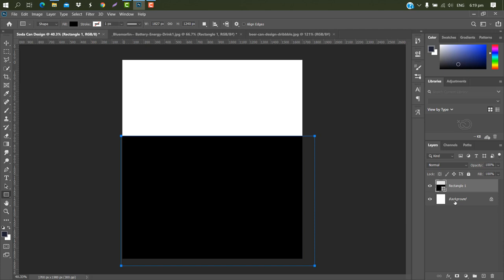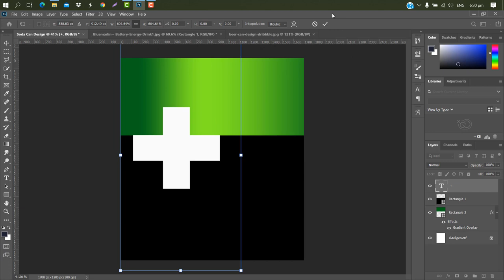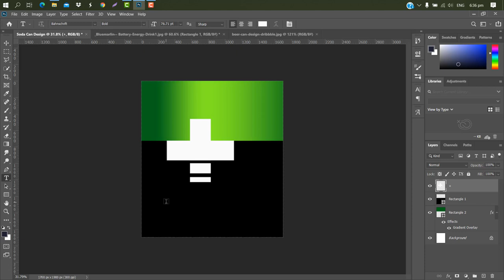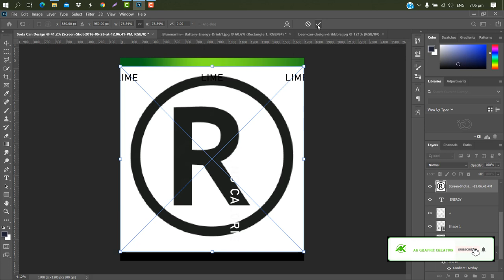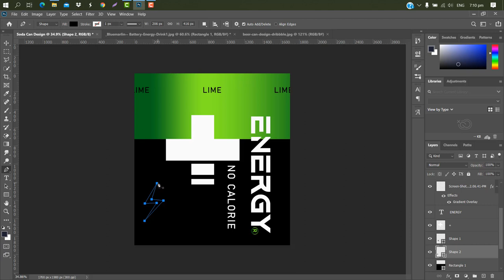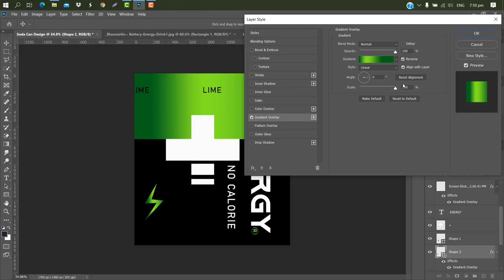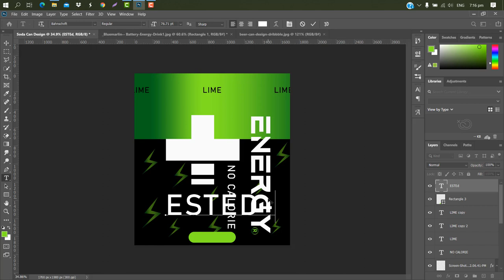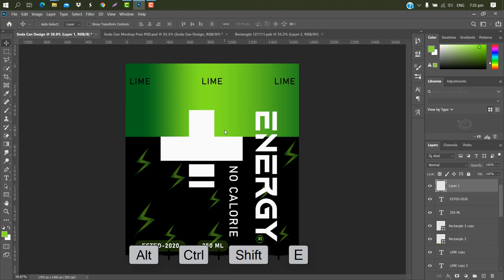Product Packaging | Soda Can Design | Photoshop Tutorial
Hello Everyone,
In this tutorial, I will show you how can you design a Professional Product Packaging  in Photoshop.